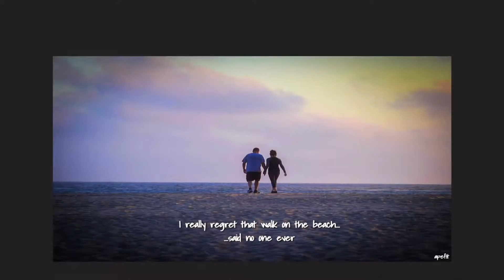July 13, 2016 Marina Del Rey Sunset...